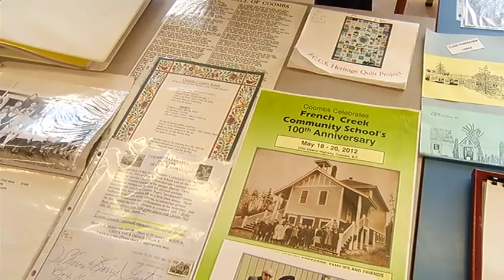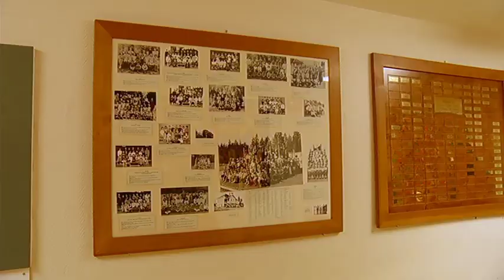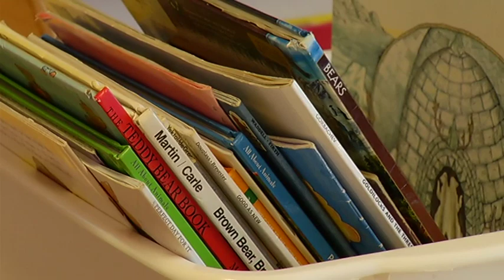French Creek School Closure - Shaw TV Nanaimo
SD69 is proposing the closure of elementary schools and re-purposing middle schools in order to cut costs, and French Creek Community School is one of those schools on the list.